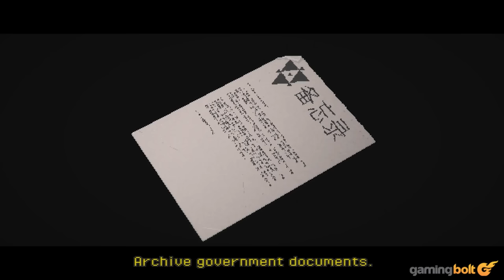30 Best Horror Games of All Time That Will Scare You Senseless [2023 Edition]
The medium of games is home to plenty of varied experiences, but some are obviously more popular than others. Horror games have continued to be one of the most popular genres in the medium, and the love for intensely scary experience doesn’t seem to be dying out anytime soon.

Countless developers have provided their own takes on a horror game, and thanks to these games - we now have so many different kinds of experience under one umbrella. From the psychological horror to action horror, there’s plenty of great horror games that are worth trying out. With this feature, we will be running down 30 of the best horror games of all time.